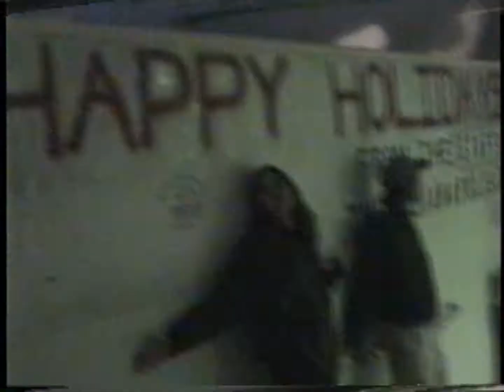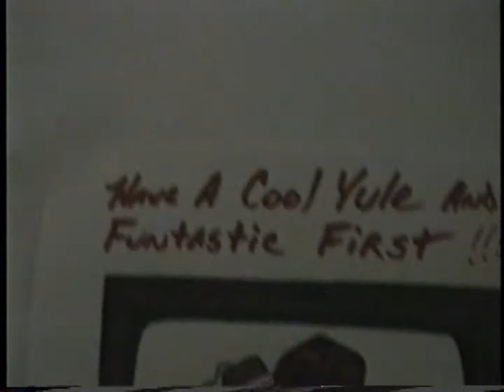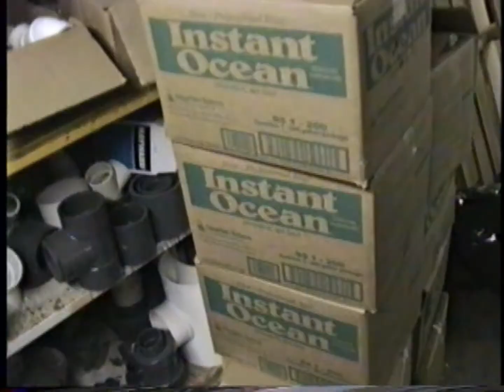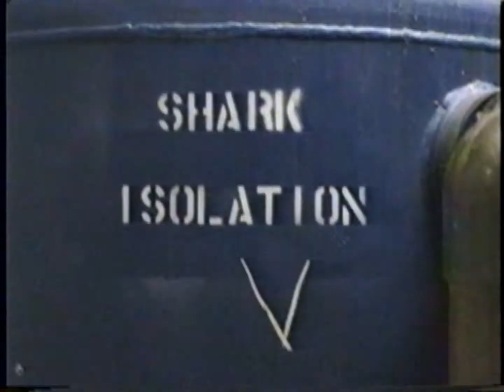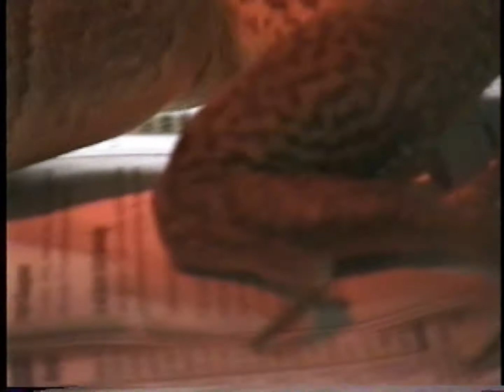Christmas at the Zoo. Indianapolis 1996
Christmas at the Zoo.  Indianapolis Zoo.  December 1996.